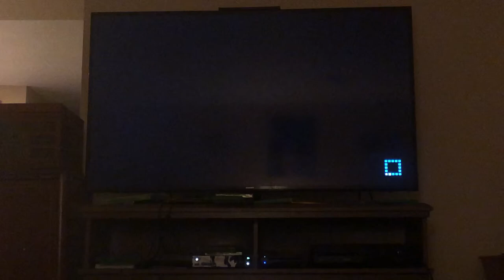Mario party 10 bomb-omb bogey Daisy Vs Rosalina Vs Peach Vs Toadette